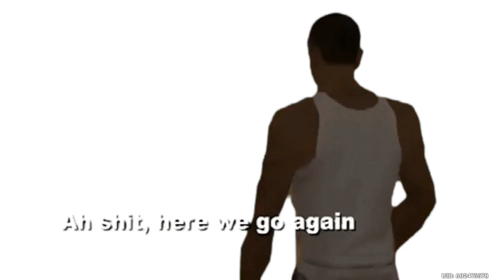Genshin Impact: Tentando ganhar uma constelação da Kuki Shinobu na conta oficial F2P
No final acabou sendo bom.